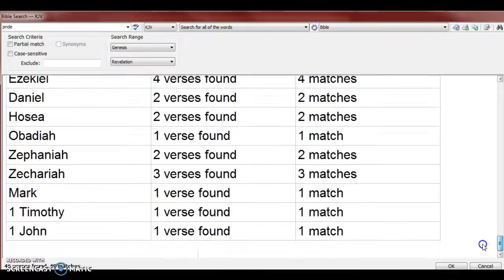KJV scriptures with the word pride.